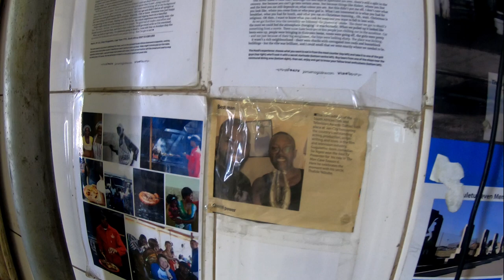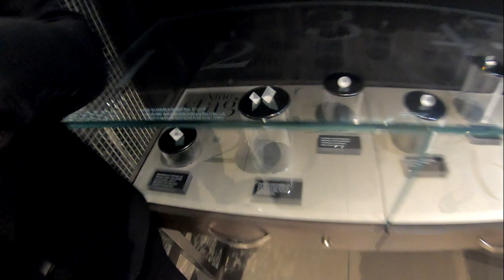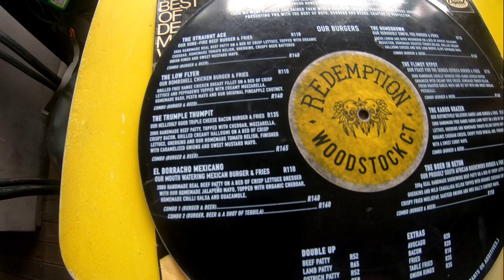Capetown Table mountain, Lagugu tour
On our 3rd day in Capetown we went up to Table mountain early to get a good parking spot and to beat the rush of crowds. We went to a few attractions that were included with the Capetown city pass (Which I recommend if you are staying a few days) It was a nice productive, fun and funny day with the gang.

DIGITAL $$ is the future, invest a few $$ bucks may turn into 10x what you put in. Open an account you will thank me later. INVEST digitaldollar thisisthefuture

Go check this website for more music tracks